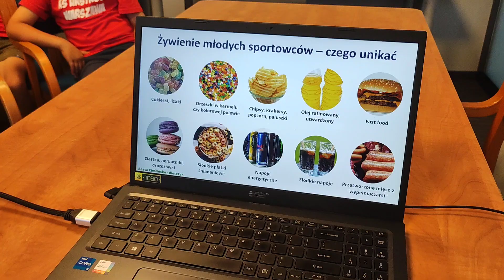Licheń Dzień III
Wideorelacja z trzeciego dnia zgrupowania w Licheniu, którego punktem kulminacyjnym były warsztaty z dietetyki a dokładnie z podstaw odżywiania młodego sportowca. zapraszamy do oglądania!